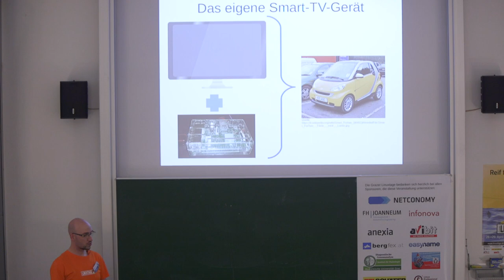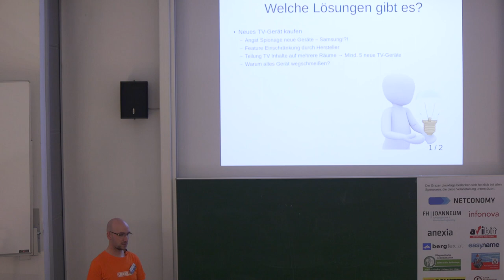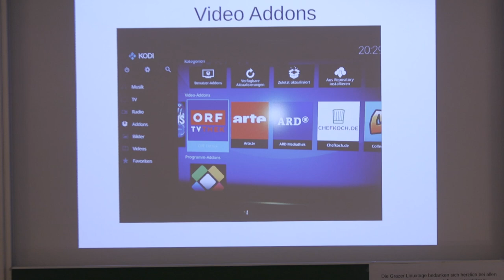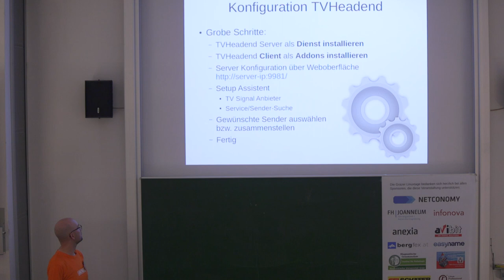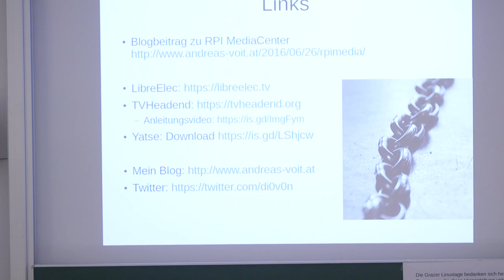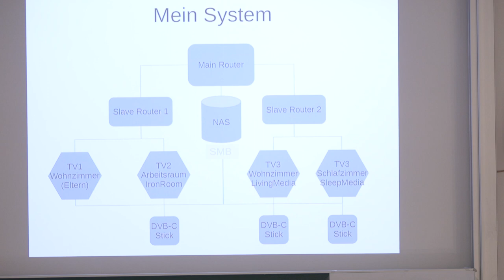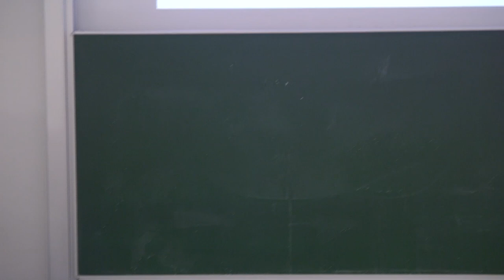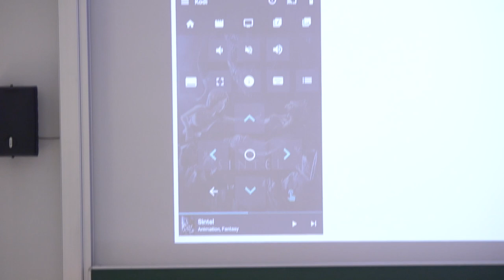Das eigene Smart-TV-Gerät – Andreas Voit – Grazer Linuxtage 2017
Vortragender:
Andreas Voit

Titel:
Das eigene Smart-TV-Gerät

Beschreibung:
Dieser Vortrag zeigt an Hand eines RPI und LibreElec wie schnell man seinen Fernseher mit einem RPI 2 oder 3 und der Distribution LibreElec zu einem Smart-TV erweitert.

Sicherlich ist heute bereits jedes Neugerät ein Smart-TV. Doch beachtet man sich die Skandale über Samsung, dann ist man gut beraten, sich nicht auf den Fernseher-Hersteller zu verlassen.
Nicht nur das Thema Privatsphäre ist hier zu erwähnen, nein, was ist, wenn der Hersteller sich entscheidet gerade deine Lieblings-App nicht weiter zu pflegen?

RPI 2 und 3 haben genug Leistung um deinem Fernseher das Streamen und weitere Dinge zu ermöglichen.

Dieser Vortag zeigt was zusätzlich noch benötigt wird und gibt kleine Tipps bei der einen oder anderen Konfiguration.

LibreElec hat sich von OpenElec abgespaltet und bietet einen recht guten Funktionsumfang. In diesem Vortrag wird LibreElec Alpha behandelt, da es teilweise schönere Menüführungen und stabileres Verhalten als die normale LibreElec Version bietet.

Es wird auch behandelt, wie man über den RPI ein TV-Signal einspeist, um ggf. einzelne Programm nicht nur live zu sehen sondern sie auch abspeichern kann.

Des Weiteren wird kurz auf die Steuerung über die Android App Yatse eingegangen und ein paar nette Features gezeigt.